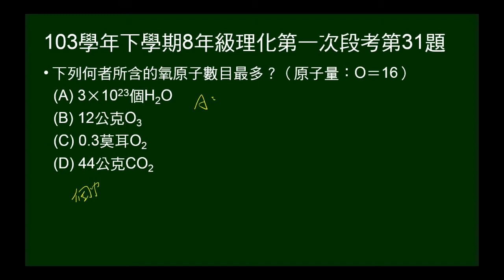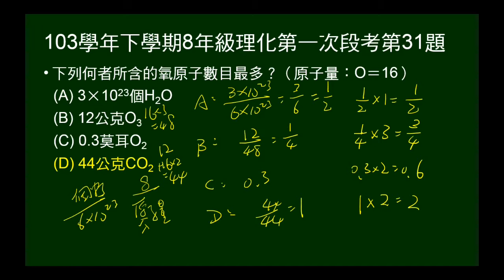103學年下8年級理化一段第31題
給H2O、O3、O2、 CO2 的個數或質量或莫耳數，問何者的氧原子數最多？